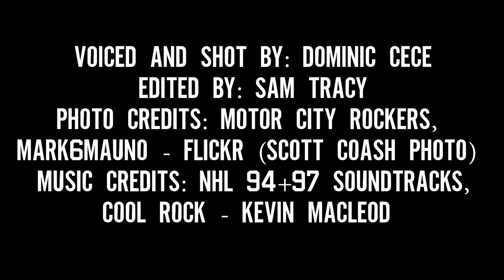Detroit's Newest Hockey Team